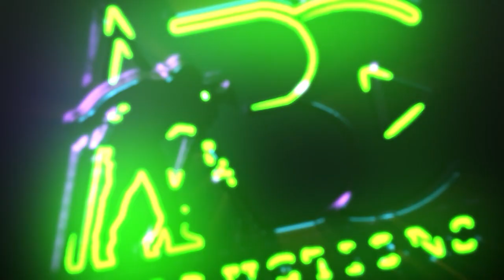Eng Rami Omar Managing Director at Cube Wooden & Internal Design acc ind L L C